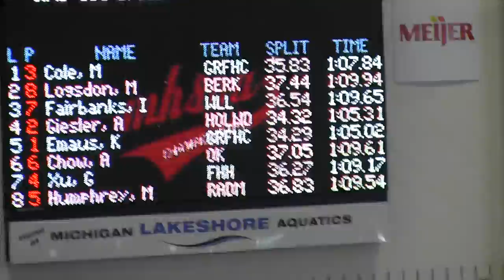2014 FHC State Meet Prelims 100 Breaststroke Cole Emaus